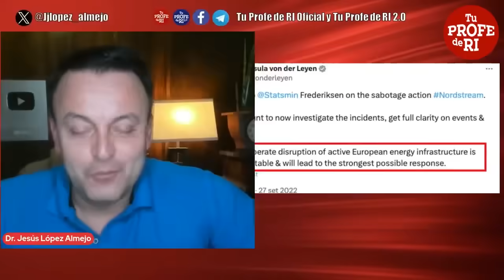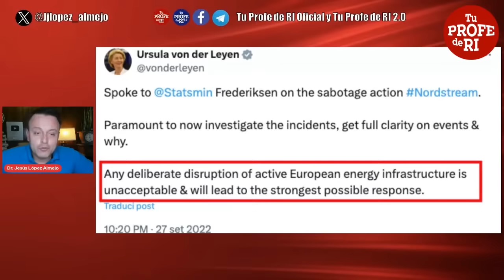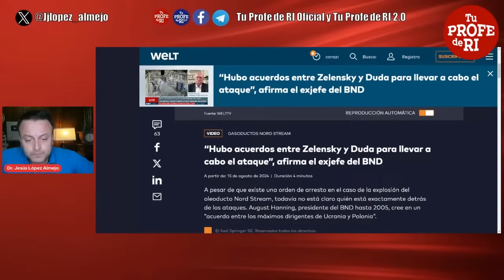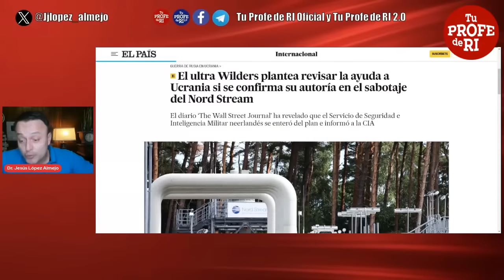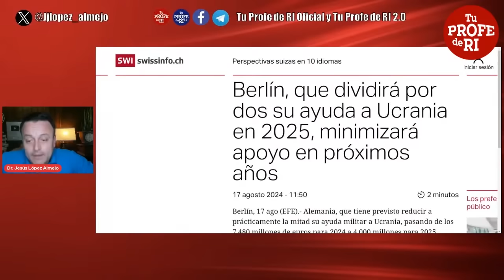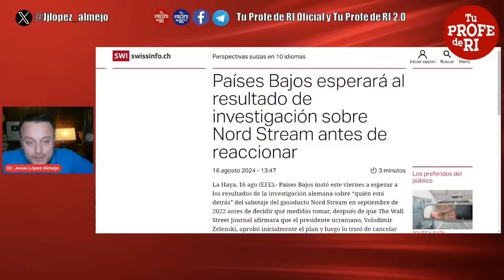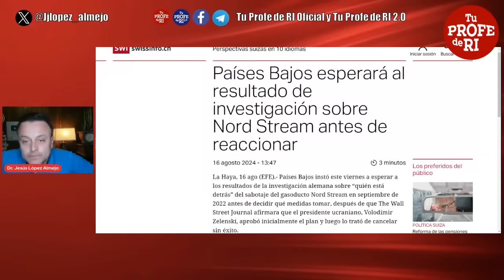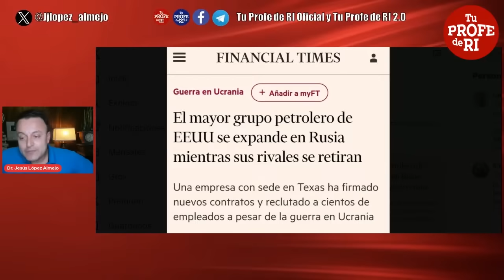ALEMANIA EMITE ORDEN DE ARRESTO PARA QUIENES SABOTEARON EL NORDSTREAM